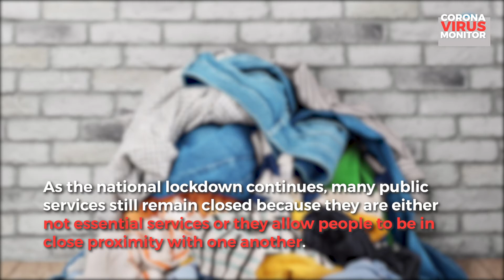How to hand wash your laundry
Durban - As the national lockdown continues, many public services remain closed with only essential services operating. The shutting down of these services is aimed at reducing the spread of pandemic Covid-19. One of the services that remain closed are laundromats which leads to people having to rely on other means to get their dirty clothes cleaned.

Here are easy steps to follow to hand was your laundry: -

1) Separate your laundry into different piles, according to material and colour.
Different materials absorb water at different rates and also require different amounts of energy to wash them. The dyes from the clothes could mix when you are washing and change lighter coloured clothes into different colours.

2) Fill a sink or tub with water and either add washing detergent or use a handwash bar.
Washing detergent will be easier to use as it is already in a liquid form where a handwash bar may leave a mark on the clothes if it not scrubbed out properly.

3) Add your laundry to the water and scrub the material of each garment together
This will allow for the soap to be absorbed into the clothes.

4) Leave your clothes to soak for about 10 to 25 minutes
Due to the different materials used in clothes, some may take longer than others to soak.

5) Wash the clothes by rubbing its material together.
Stronger fabrics like denim, a toothbrush or scrubbing brush may be used to remove stubborn stains.

6) Drain the water and rinse the clothes with running water until all the soap is out.
This step may be repeated several times depending on how tough the material is.

7) Squeeze or ring rinsed clothes and hang them on a line to dry.
If you don’t have access to a line, hang your clothes in the bathroom or balcony. Use a portable fan to assist with drying your clothes, indoors.